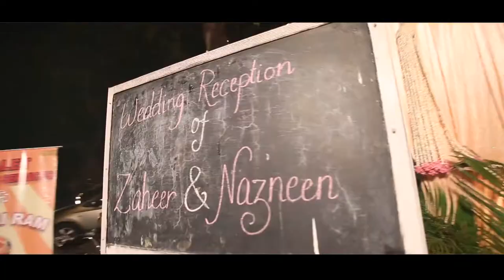Nazneen & Zaheer # Happily Ever After# Trailer!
Produced by:     Nidhi Kashyap
Directed by: Chintan Kanakia & Team
Locations: Palladium, Sea Princess & ITC
Track: One Direction Kiss You...
All soundtracks solely belong to the artists.